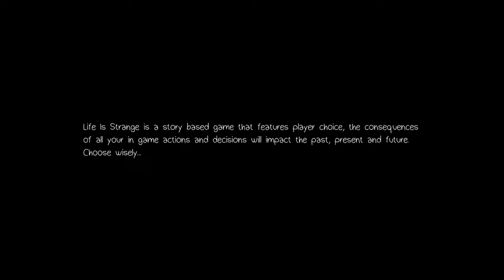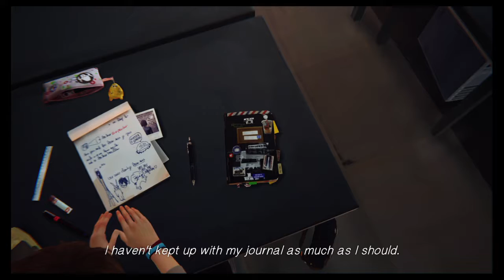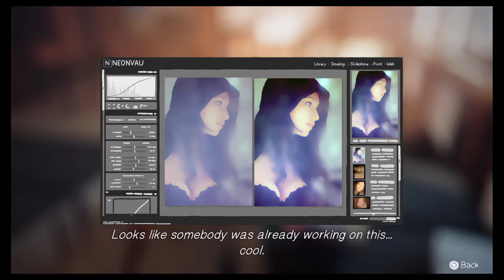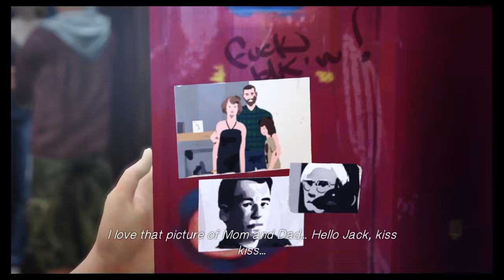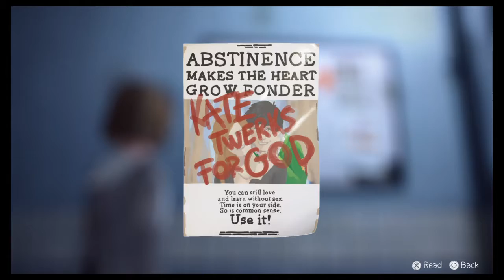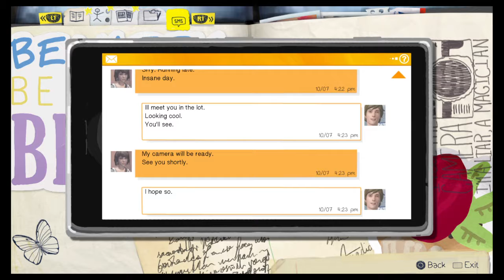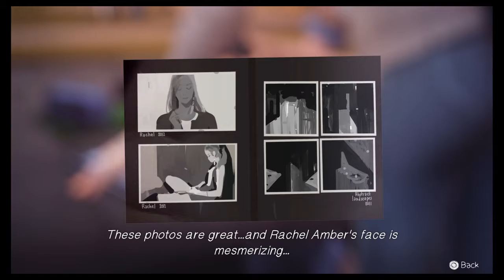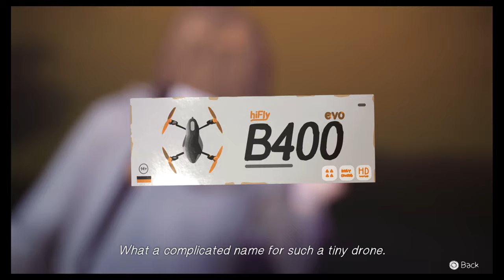Life Is Strange PART 1 WALKTHROUGH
Life is Strange is stunning!